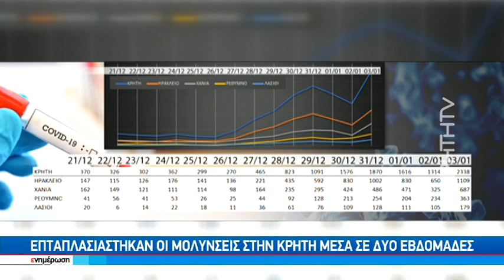"ΩΡΑ ΑΙΧΜΗΣ" Αποκαλυπτικά στοιχεία για την σαρωτική επέλαση της Όμικρον